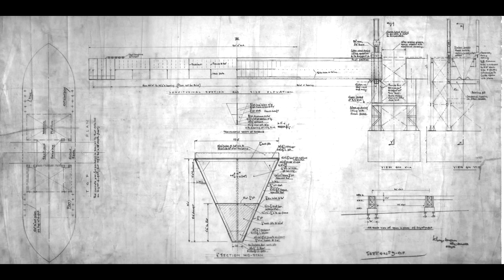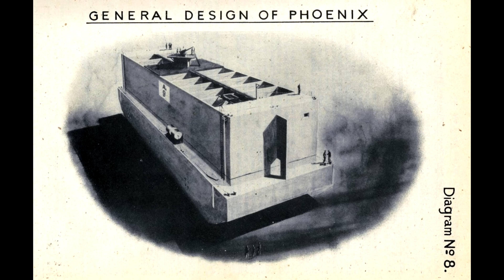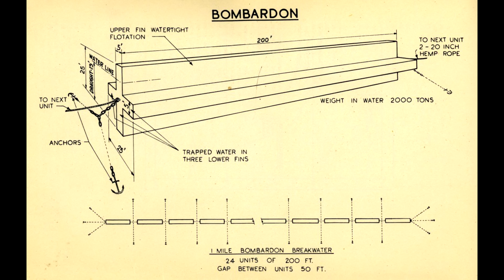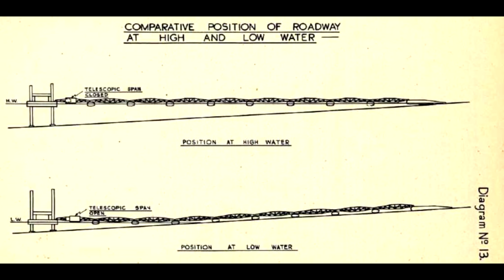Mulberry Harbours - Rhinos, Whales, Beetles, Phoenixs and Spud's against the Axis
Today we take a look at the artificial harbours designed, built and then installed on the Normandy beaches in 1944.

Many thanks to @thinkdefence3350 for finding and collating so many images and letting me use them! Follow them on Twitter or on their website for more interesting articles!